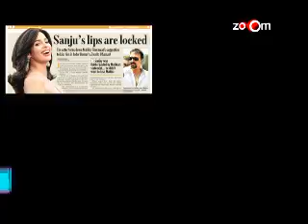Sanjay Dutt refuses to kiss Mallika Sherawat